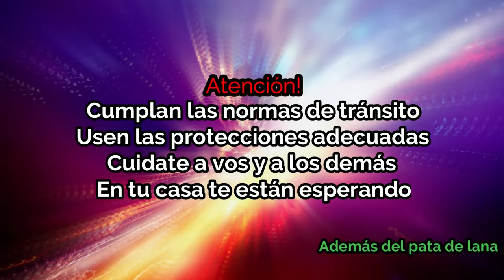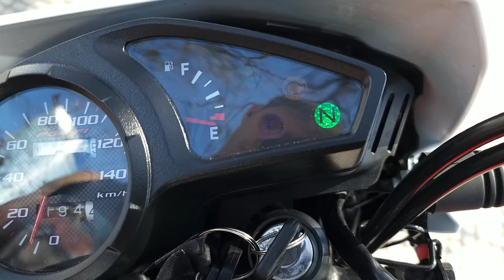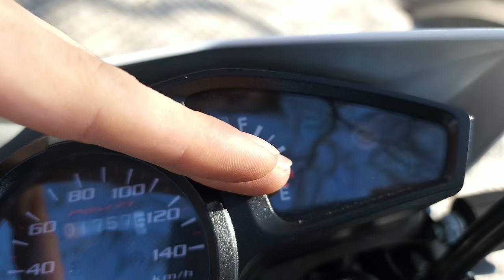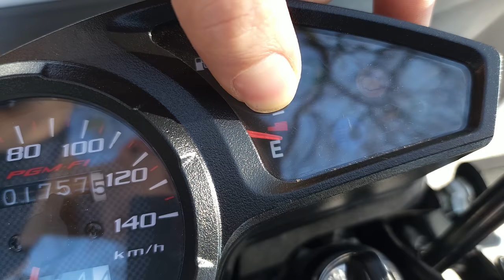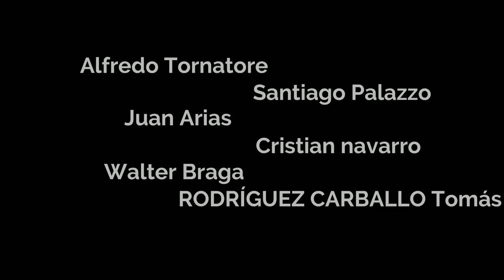Review Honda XR 190 L